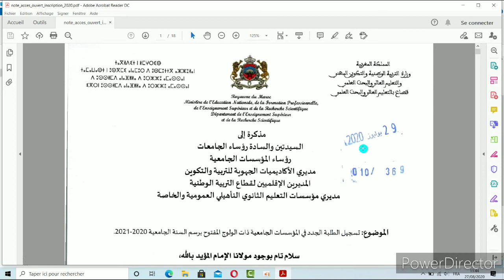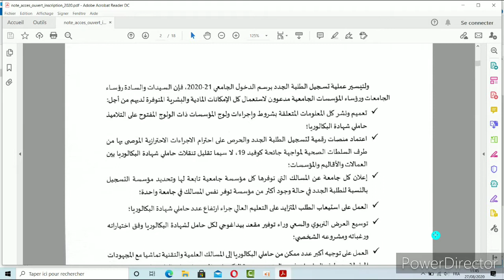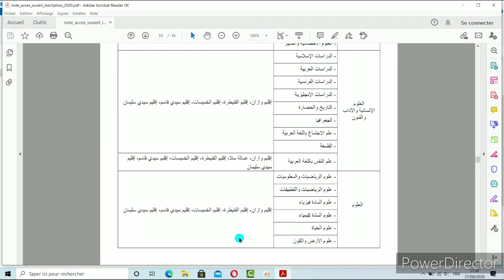ما هي الجامعات والمسالك التي يمكن التسجيل بها حسب الإقليم أو الجهة التي حصلت فيها على البكالوريا ؟؟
مذكرة الولوج للجامعات ذات الولوج المفتوح برسم الدخول الجامعي 2020/2021